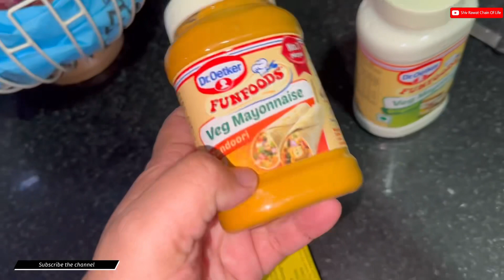Keema Roll Banaya Ghar Pay, Simple to make easy to taste